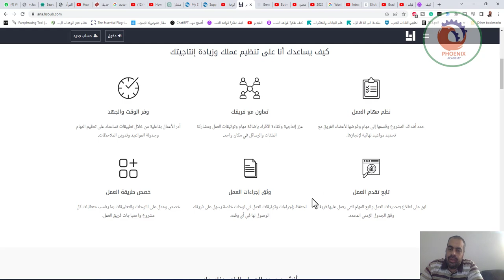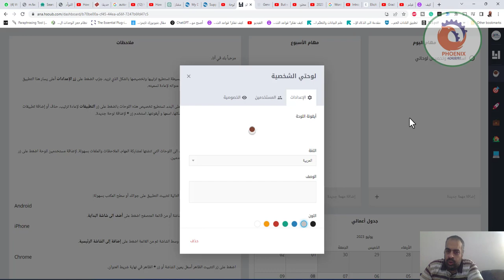برنامج إدارة المشاريع وفرق العمل يوفر لوحات وتطبيقات تمكنك من تنظيم وتنسيق العمل بطريقتك الخاصة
أنا
أداة واحدة لإدارة مشاريعك وفريقك

مستقل
أكبر منصة عمل حر في العالم العربي

خمسات
سوق بيع وشراء الخدمات المصغرة

بيكاليكا
متجر القوالب والمنتجات الرقمية

بعيد
موقع توظيف الخبراء عن بعد

زيتون
برنامج خدمة العملاء الأكثر بساطة

أكاديمية حسوب
دورات احترافية لتطوير مستقبلك

موسوعة حسوب
المرجع الشامل للمطورين العرب

حسوب I/O
مجتمع للنقاش الهادف والموضوعي

❤️ روابط التواصل
✅ انستجرام